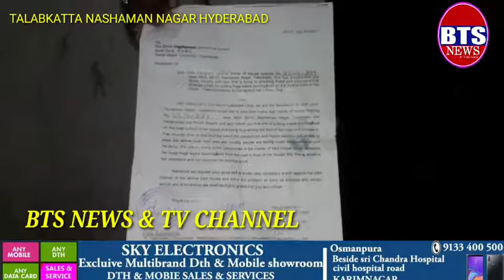BTS NEWS TALABKATTA AREA UNDER NASHAMAN NAGAR GHMC KI LAPARYEAI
Area Ki Gandadi Area K Log He Saf Karin Akhir GHMC Kiya Kar Rahe Hai